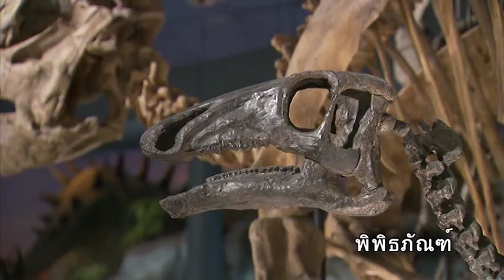盛情款待在關西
近畿地方，又稱為關西地方，是日本本州中西部的一個地理區域，由京都府、大阪府、滋賀縣、兵庫縣、奈良縣、和歌山縣、三重縣等二府五縣構成，有時加入福井縣或德島縣。「近畿」一詞指近鄰都城的地區，即日本古代實施令制國所劃分的「畿內」區域，與京畿一詞相通。一般市民使用語言稱為近畿方言。